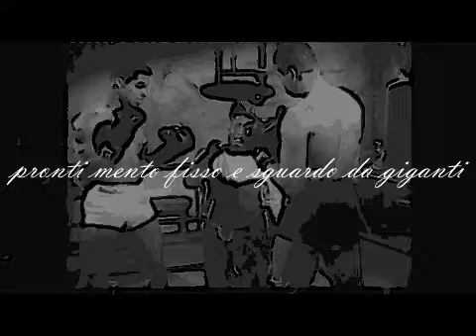Questa vita è un ring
Argiria  Questa vita è un ring
Massimo Ceccarelli Voce e Chitarra Acustica
Luca Nostro Chitarra Elettrica
Armando Pettorano Basso Elettrico
Simone Mercuri Armonica
Andrea Borrelli Batteria

Registrazione effettuata presso Abbey Rocchi Studio
Fonico e Produttore Tommaso  Cancellieri

Video Massimo Ceccarelli

PS Le immagini video sono elaborazioni di filmati privi di Copyright